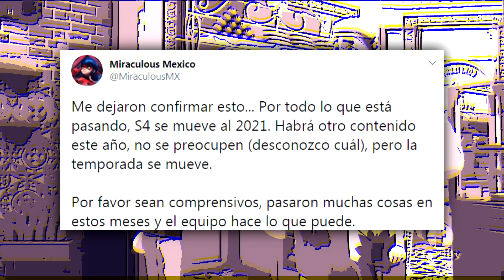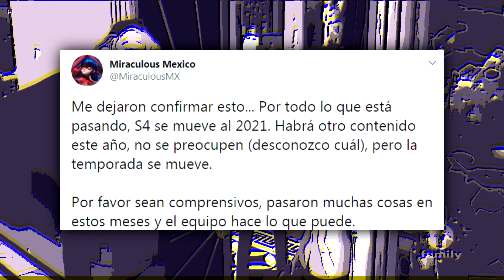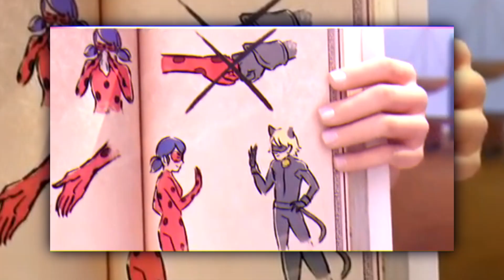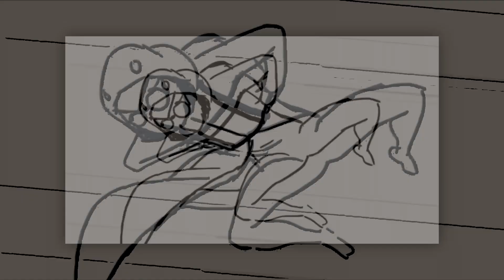¡CONFIRMADO! CANCELAN MIRACULOUS LADYBUG ESTE AÑO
Ya no veremos ningún episodio de la 4ta temporada este año, y es que al parecer ya no se estrenaría este 2021.  En este vídeo resumimos todo lo nuevo de la temporada así como las nuevas noticias y datos que debes saber de Ladybug y Cat Noir.